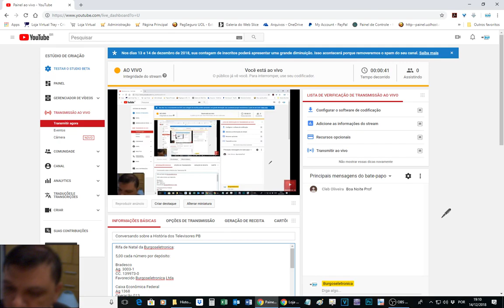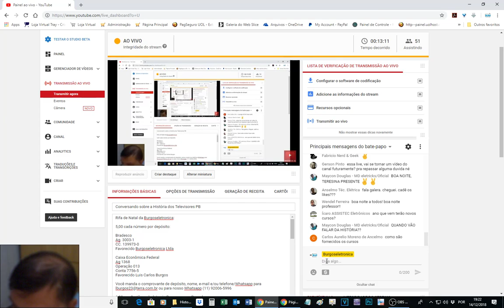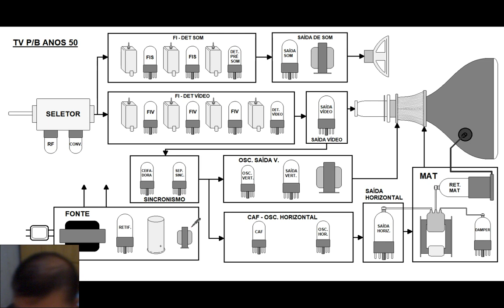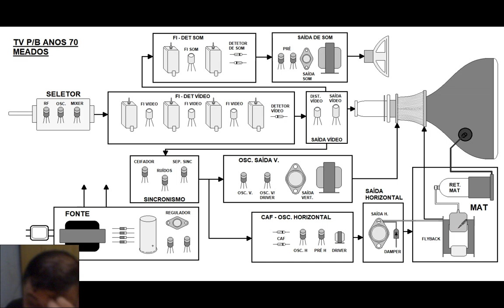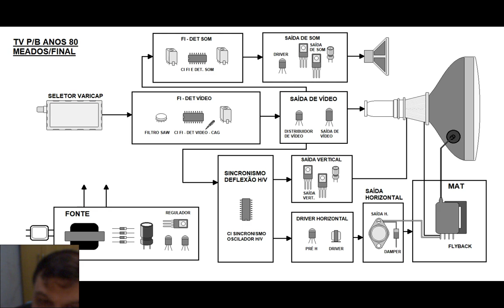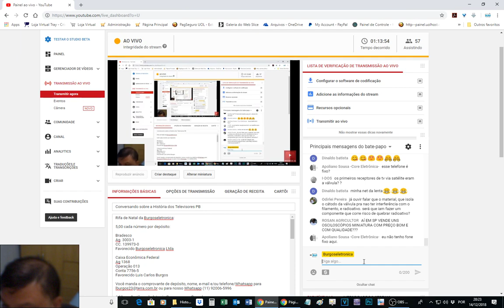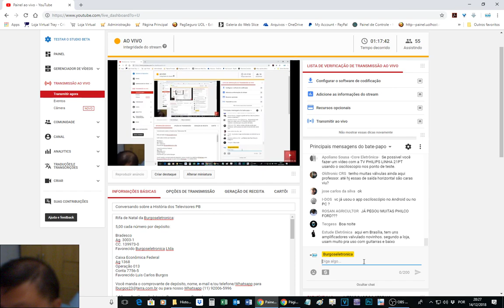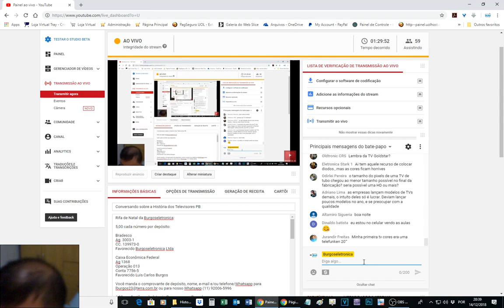Conversando sobre a História dos Televisores PB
Rifa de Natal da Burgoseletronica:

5,00 cada número por depósito:

Bradesco
Ag. 3003-1
CC. 139973-0

Ag 1368
Operação 013
Conta 7756-5

Prêmios:

1 - Microscópio digital com tela LCD e alta resolução;
1 - Multímetro digital tipo caneta;
1 - Multímetro digital pequeno True RMS;
1 - Multímetro digital com capacímetro e medidor de temperatura;
1 - Multímetro digital com frequencímetro e osciloscópio
2 - Multímetros analógicos com escalas até X100K de resistência

Burgoseletronica Ltda.

***Desenho da História dos Televisores PB***

***Pdf Xchange Viewer***

***Lista dos Participantes da Rifa de Natal da Burgoseletronica***

001 - Odirlei de Souza Pereira
002 e 003 - Eurigledson Marcelino da Silva
004 a 007 - Rodrigo Monguilhotti
008 - Carlos Roberto Martins Lourenço
009 e 010 - Andrei Nova Friburgo
011 - Celimar Ronnie Bento
012 - Francisco Moraes Biserra
013 - Regis C L Carvalho
014 - Felipe Angelo de Oliveira
015 - Marcos Vinicios da Silva
016 e 017 - Eduardo Campos Coelho
018 e 019 - Leandro Moreira
020 e 021 - Jose Miranda Filho
022 a 031 - Evandro Carlos Albano
032 a 035 - Hamilton Marinho
036 - Robson Rogerio Correa
037 - Helton José dos Santos
038 e 039 - Ronaldo Rocha
040 a 042 - Marcelo de Souza Ramos
043 - Frabício da Silva Amorim
044 a 047 - Lucas Vilela Simão
048 - Sergio Pertusatti
049 - José Marques
050 e 051 - Alexandre Madeiro
052 a 054 - Julio Cesar Furforo de Carvalho
055 - Erivan F Carvalho
056 - José Vital
057 e 058 - Ronaldo Rocha
059 a 062 - Tiago Franca
063 e 064 - Rubens Martins Custódio
065 a 068 - Alexandre Silva
069 a 078 - Antonio Vital Alves de Sousa
079 a 082 - Raimundo Ribeiro
083 - Adriano Pereira de Jesus
084 - Tiago Sousa
085 e 086 - Siro César
087 a 090 - Toni Flanklin dos Santos Alves
091 a 094 - José Alves Pereira
095 a 100 - Eliel Mota dos Santos
101 - Raimundo Jesus Silva
102 e 103 - Jackson Leandro Pontes Fiedler
104 a 108 - Joubert Grimm Ortiz
109 a 114 - Claudio Badaro Avellar
115 e 116 - Marcus Alexandre Ribeiro Rezende
117 - Alex Pinheiro dos Santos
118 - Francisco Iurguem Rodrigues de Oliveira
119 - Francivalo Sousa Reis
120 a 122 - Joel Sanches Jr
123 e 124 - Francisco Edwilson Oliveira Lima
125 a 148 - Alexandre Gomes
149 e 150 - Gerson Alves Pinto
151 e 152 - Adriano dos Santos
153 a 156 - Joubert Grimm Ortiz
157 - Marcos Rodrigues de Oliveira
158 - Luiz Antônio Paiva Leite
159 - Danilo Cunha
160 a 162 - José Carlos Stefaniak
163 e 164 - Heleno do Carmo Mutti
165 - Maurilio José da Silva Luna
166 e 167 - Joana M de Oliveira
168 e 169 - Rogério P. Maia
170 e 171 - Aberaldo Barbosa Silva
172 - Marcus César de Souza Veras
173 a 182 - Roberto Vagner da Silva Filho
183 e 184 - Hóstio de Farias Neves
185 e 186 - Railton Barreto da Silva
187 - Waltair Klug da Silva
188 - Simão Bulgacov
189 e 190 - Abel Serafim
191 - Francisco Roberto Mesquita
192 - Julio Shinkawa
193 - Alexandro da Costa Félix
194 a 197 - Karina Muller
198 - Jean Ricardo
199 e 200 - Sidinei Ribeiro de Araújo
201 e 202 - João Kruger
203 - Pedro Candido E dos Santos
204 - Rogério De Oliveira Nunes
205 - Luciano Ebert
206 e 207 - Jackson Leandro Pontes Fiedler
208 - Álvaro Albuquerque
209 e 210 - Adão Carvalho da Silva
211 a 220 - Wagner Oliveira Machado
221 - Valdemar Silva dos Santos
222 a 225 - Ronaldo Rocha
226 e 227 - Carlos Arcanjo
228 - Gustavo Rosendo da Cunha
229 - Agnaldo Urbano da Silva
230 - Rubens Martins Custódio
231 - Hermes Soares Nogueira
232 a 234 - Dario da Costa Correa Silva
235 a 238 - Gleison Silva dos Santos
239 a 242 – Tony
243 a 247 - Ivon Antonio Bedendo
248 a 251 - João Carlos Montezelli
252 e 253 - João Maria Dias Sobrinho
256 a 265 - Antonio Pedro
266 - Edilson José
267 a 272 - Edson Fernando Rego
273 e 274 - Gildásio Amorim
275 e 276 - Valdeci Veloso Conceição
277 a 286 - Adamilton Cabeceira dos Santos
287 e 288 - Renato Aparecido de Melo
289 a 291 - Alan Scrico
292 a 294 - Rubenildo Borges Oliveira
295 a 300 - Daniel Maciel Gaspar
301 - Tales Augusto Lazarini
302 ao 304 - Ícaro Santos